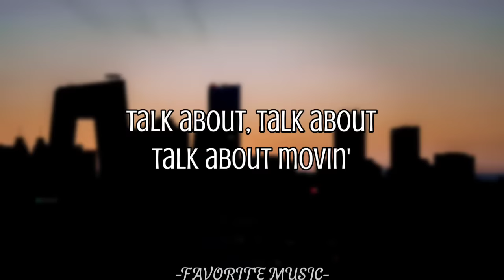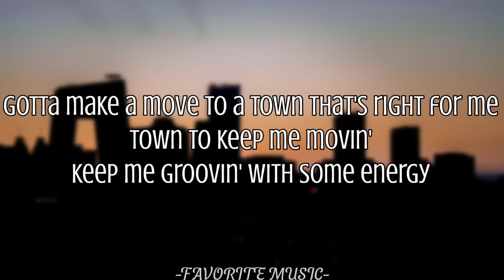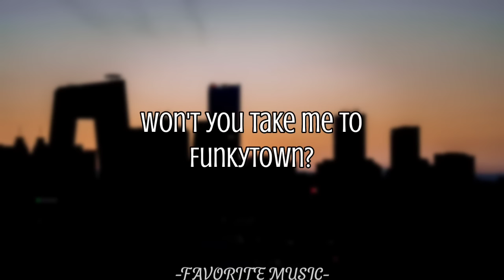Lipps Inc. - Funky Town (Lyrics) 🎶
👉 "Funkytown" is a song by American disco act Lipps Inc. from their debut album Mouth to Mouth (1979). It was released as the album's lead single in 1980.

Gotta make a move to a town that's right for me
Town to keep me movin'
Keep me groovin' with some energy

Well, I talk about it, talk about it
Talk about it, talk about it
Talk about, talk about
Talk about movin'

Gotta move on
Gotta move on
Gotta move on

Won't you take me to
Funkytown?
Funkytown?
Funkytown?
Funkytown?
Funkytown?
Funkytown?
Funkytown?
Funkytown?

Talk about it, talk…